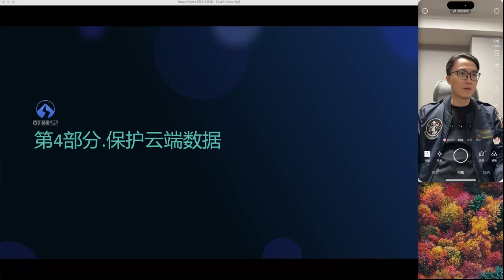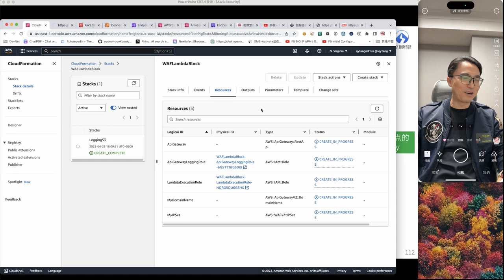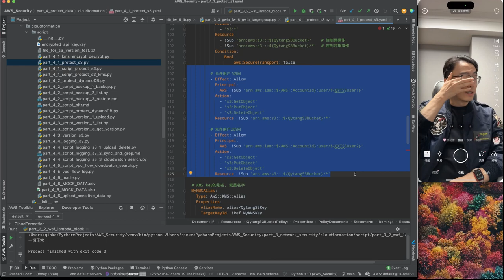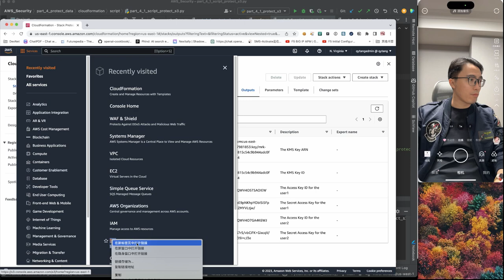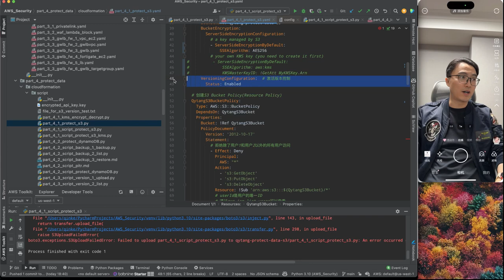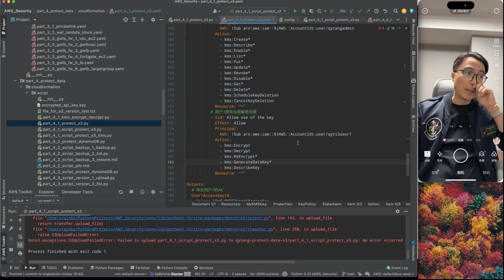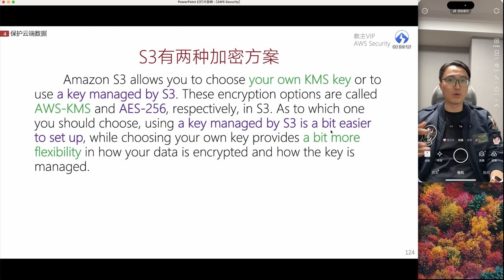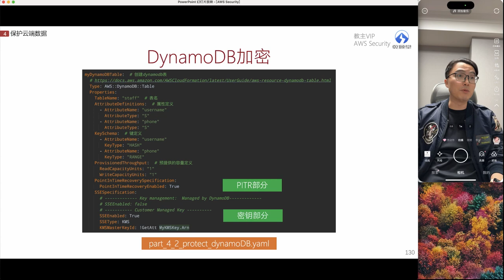AWS_Security试听_第2部分_保护云端数据_S3部分